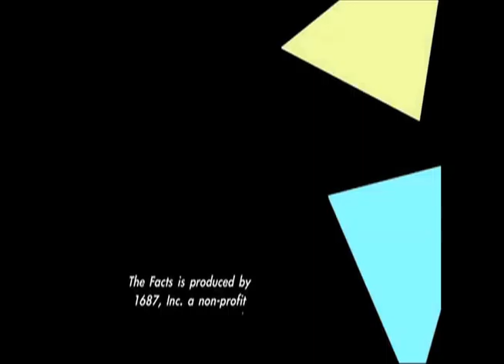Slice of THE FACTS_ Fix Is In 2.3